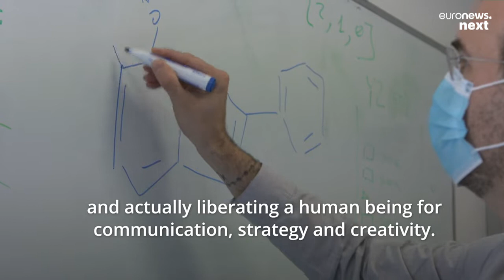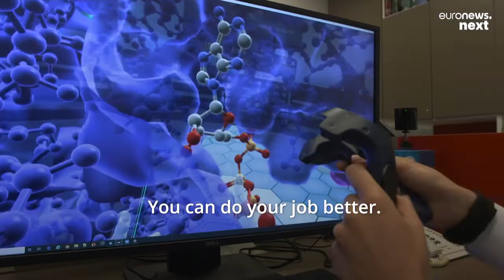Will Artificial Intelligence lead to widepsread job losses?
Experts argue that technology will lead to workforce disruption rather than destruction and that AI will help employees be better at their jobs